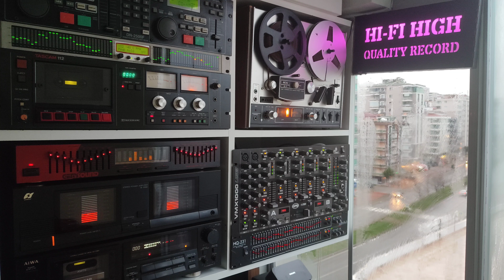Tanju Okan - Hasret - Cd Kayıt - Yüksek Kalite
🎧 Sanatçı            : Tanju Okan
🎧 Albüm Adı       : Bir Zamanlar
🎧 Eser Adı           : Hasret
🎧 Söz                   : Georges Moustaki
🎧 Adaptör           : Nahman Varon / Suzan Akkanaç
🎧 Format             : Cd
🎧 Albüm Çıkış Yılı   : 1999
🎧 Parça Sırası       : 2
🎧 Albümdeki Parça Sayısı : 15
🎧 Plak Şirketi                        : Kiss Müzik